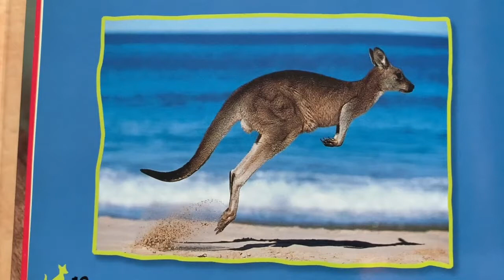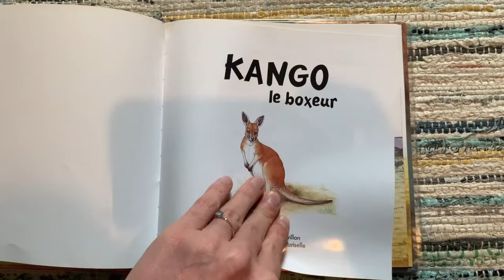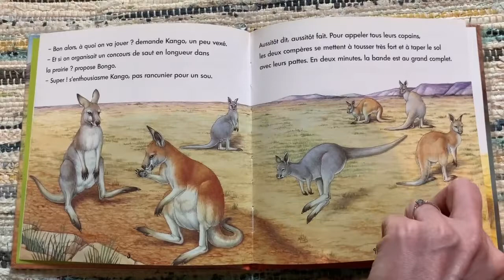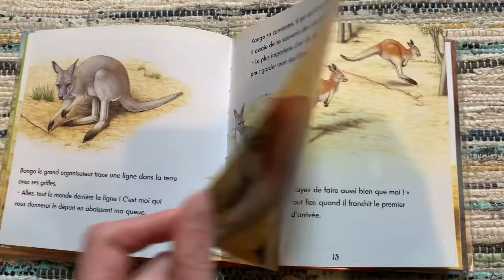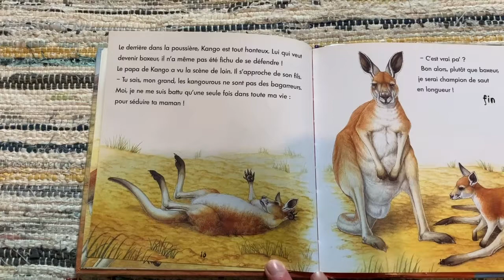La découverte de l'Australie (2) : Le Kangourou